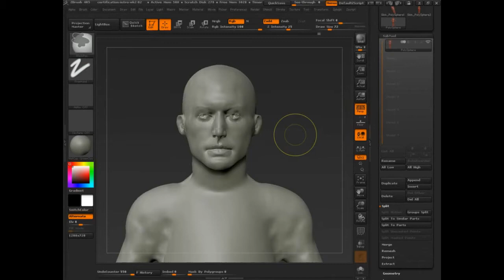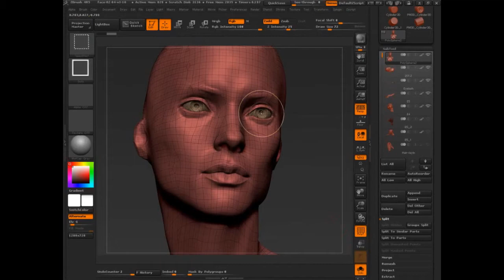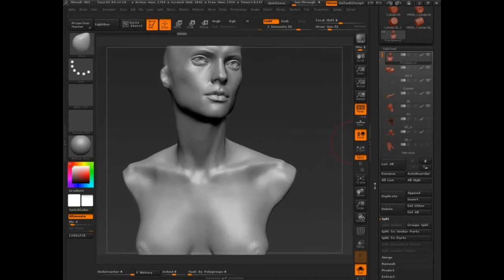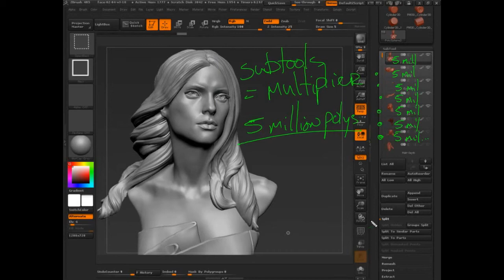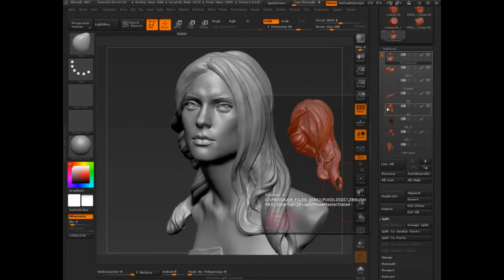ZBrush | Full Training Course | Project 4 - Lesson 13/19 | Subtools Introduced